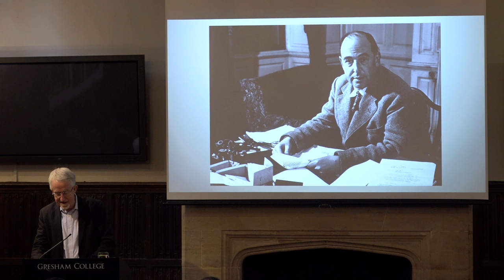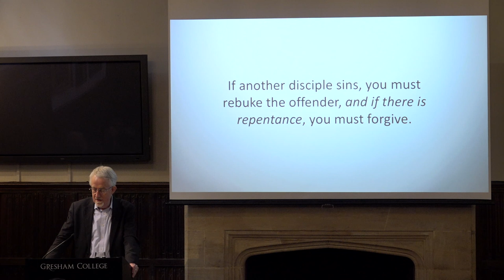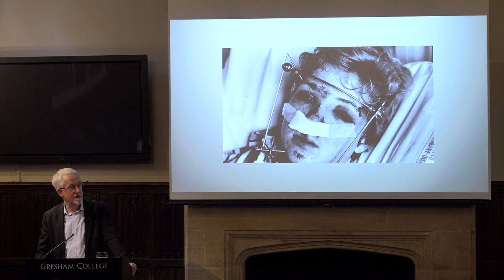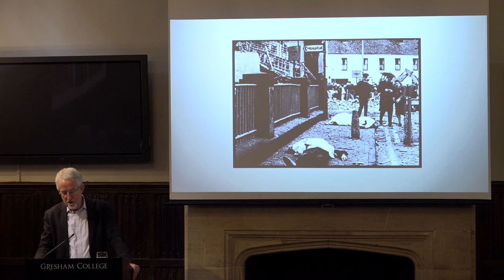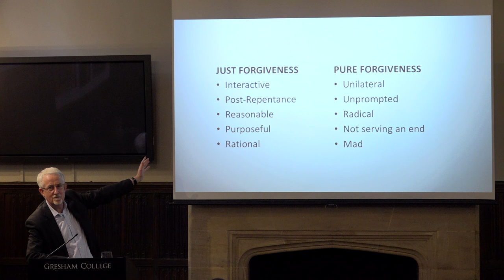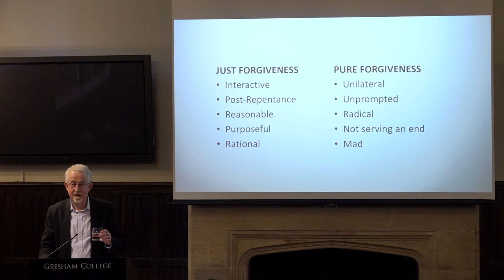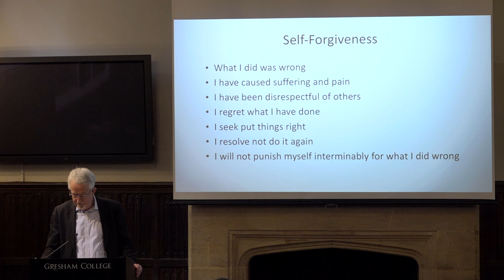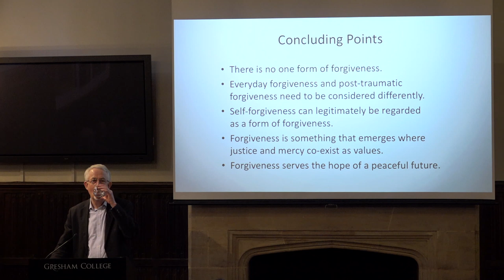The Varieties of Forgiveness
There are three types of forgiveness: inter-personal forgiveness, God's forgiveness and self-forgiveness. The integrity, value and limits will be explored.

A lecture by The Revd Dr Stephen Cherry, Dean at King's College Cambridge 7 February 2019

Forgiveness is often discussed as if it were a single, straightforward, phenomenon. The reality, however, is not so simple. For instance, we can identify three different types of forgiveness: inter-personal forgiveness, God’s forgiveness, and self- forgiveness. Moreover there is variety within each of these main types, and connections between them.

In this lecture the varieties of forgiveness will be presented and the integrity, value and limits of each type explored.